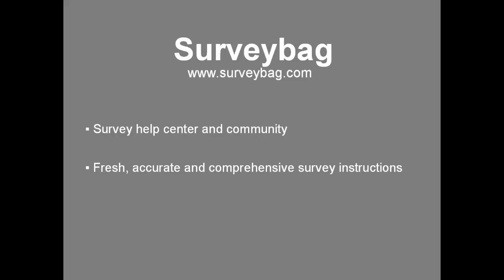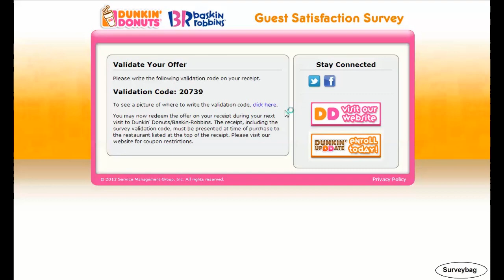Dunkin' Donuts survey video by Surveybag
step-by-step guide video by Surveybag. Learn how to finish Dunkin' Donuts customer survey online.